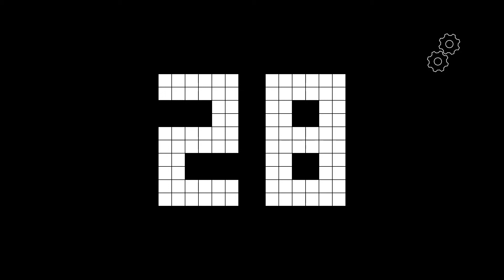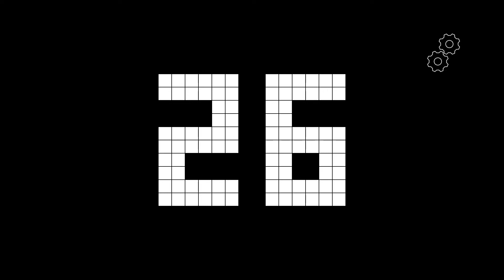Timer 40 Minutes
Display only minutes.